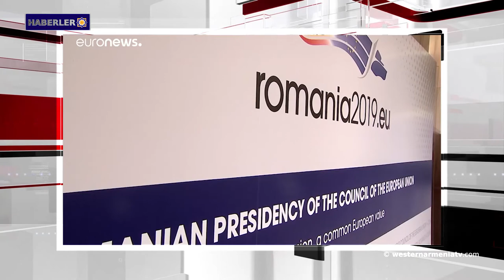Haberler 2019-02-01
1- Ermeni Lejyonun 100. yıldönümü
2- Paşinyan: Ermenistan, Azerbaycan cevap vermediği sürece Karabağ-Artsakh sorunundaki karşılıklı taviz sorununa cevap vermeyecektir
3- Danimarka’daki liselerden birinde Ermenilere uygulanan soykırım konusunda eğitim kursu düzenlendi
4- Dünya Sağlık Örgütü bildirisi: Suriye'deki bir mülteci kampında 29 çocuk öldü
5- Avrupa, üçüncü ülkelerin İran ile ticaret mekanizmasını kullanmalarına izin verecek
6- Kesab’da, teröristler tarafından yok edilen Surp Yerortutyun adlı  Ermeni kilisesi restore ediliyor
7- Batı Ermenistan’ın Sebastiya şehri